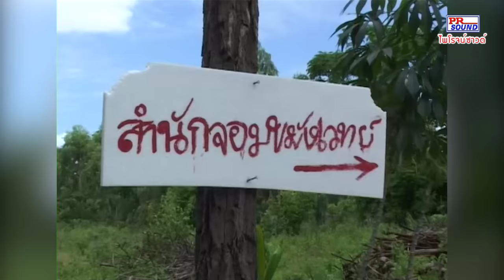กรูแสนห์ทม กันตรึมสมานชัย(គ្រូស្នេធំ)